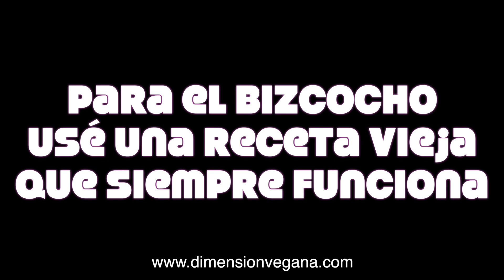Torta de albaricoque o damascos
Bien, vamos a necesitar 1 masa de tarta de la receta del bizcocho clásico de limón nuestro, bueno les dejo los ingredientes aquí así no tienen que ir a la receta: No hay fotos después del horneado porque la comimos toda al toque. Estaba bueníssssisisima

2 Tazas de harina
1/2 de azúcar
1/2 de aceite
3 cucharaditas de polvo de hornear o levadura química o polvo royal bahhh
1 y 1/2 taza de agua o leche vegetal
un poco de ralladura de limón o esencia de vainilla o ralladura de naranja que le queda bien.
Batir todos los ingredientes juntos hasta obtener una masa sin grumos y homogénea.
Más info en el post de la web